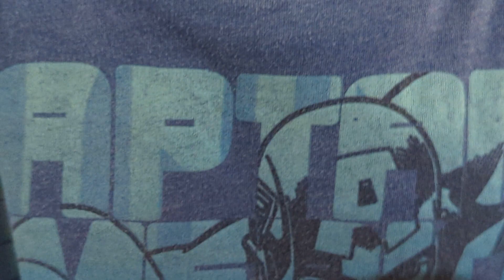Sticky Hands Kid 12-25-2023(2)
Kids getting along.